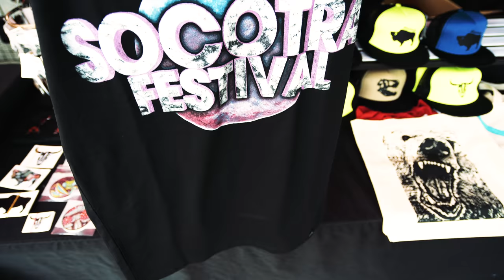Socotra Music Festival 2018 w/ Steve Aoki Aftermovie (UHD)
Socotra Festival 2018 was an incredible project for us at Epoch. We were able to connect with thousands of people just through our content. From all the promotional videos to this recap of the event, we are so glad to have the opportunity to share our vision. Thank you to everyone involved in this project.